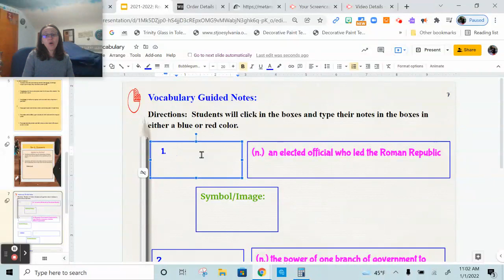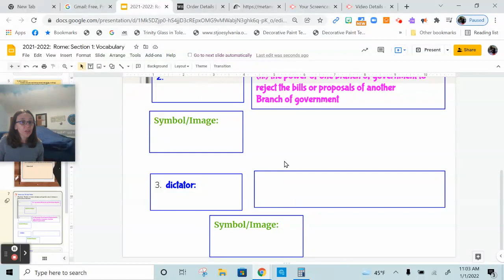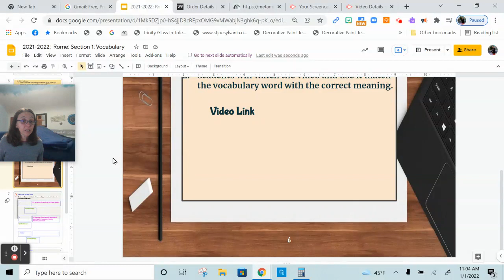Ancient Rome: Vocabulary: Day 2: Elaborate